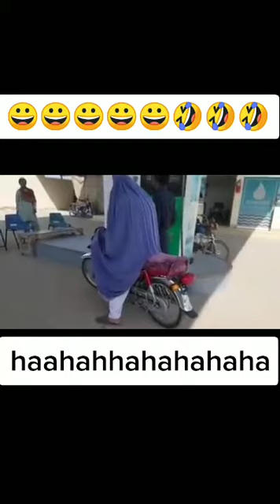korona virus funny-clip Sada Gul